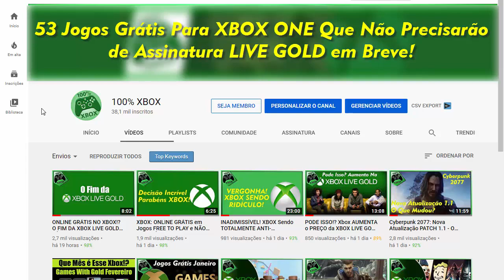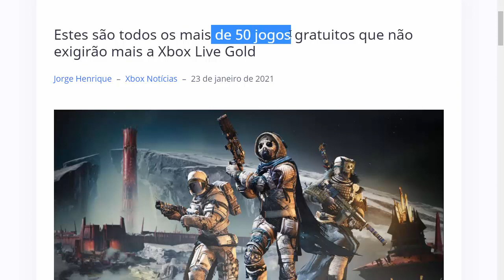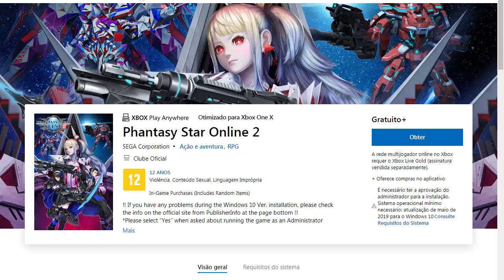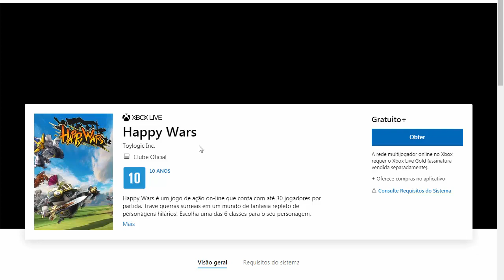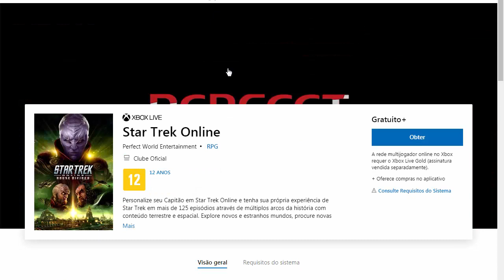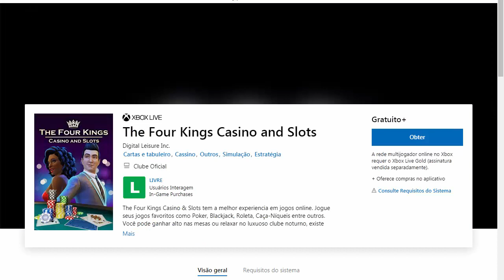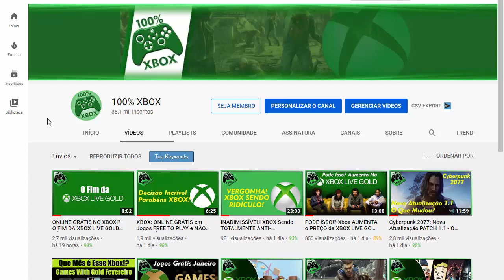PEGUE AGORA! 53 Jogos GRÁTIS Sem XBOX LIVE GOLD Para XBOX ONE e XBOX SERIES X|S!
PEGUE AGORA! 53 Jogos GRÁTIS Sem XBOX LIVE GOLD Para XBOX ONE e XBOX SERIES X|S - Em breve todos estes jogos não necessitarão de xbox live gold para serem jogados, saiba tudo aqui no canal 100% XBOX!

CANAIS PARCEIROS

ATENÇÃO: Embora eu tenha prometido que deixaria todos os links aqui, acabou que não couberam, por serem muitos caracteres e eu não sabia que não caberia aqui... mas vou deixar um comentário fixado com todos os jogos, caso lá também não caiba, eu coloco uma parte aqui e a outra lá no comentário! GRATO PELA COMPREENSÃO!